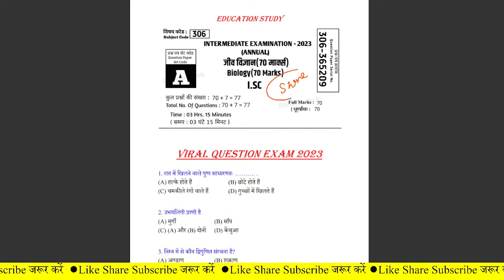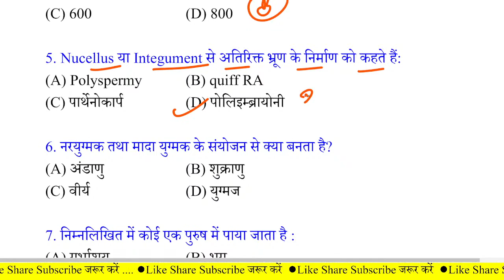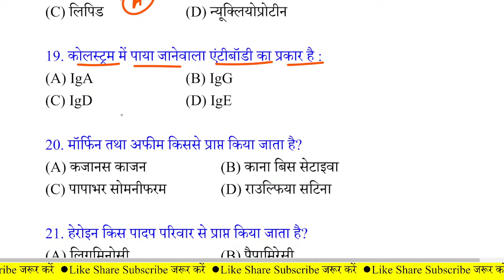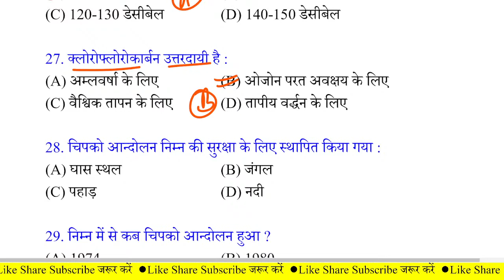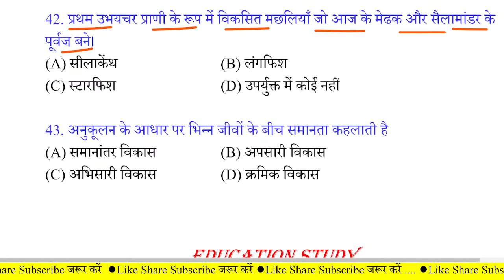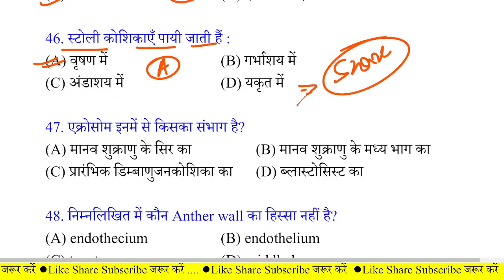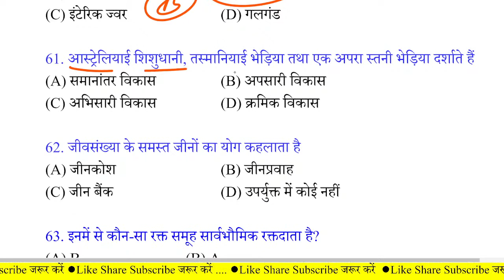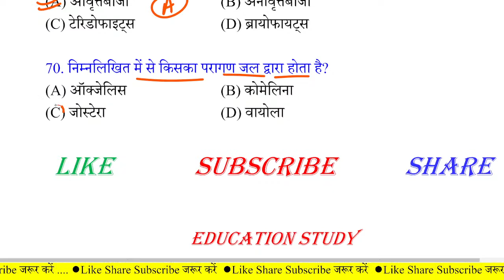Biology Model Paper class 12th // 12th Biology Viral Question Exam 2023 // Biology viral question-23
Biology Model Paper class 12th // 12th Biology Viral Question Exam 2023 // Biology viral question-23 , Education Study
12th Biology Model Paper 2023 // class 12th biology model paper 2023 bihar board // biology question , Education Study

12th biology model paper 2023,biology model paper 2023,class 12th biology model paper exam 2023
1. Class 12 biology model paper 2023
2. up board class 12th Biology Paper 2023
3. class 12th Biology Paper up board
4. class 12 biology model paper 2023 board exam
5. biology ka model paper 2023 up board
6. biology ka model paper 2023
7. class 12 biology important question up board
8. class 12th Biology important objective question
9. class 12th Biology important question 2023
10. 12th biology model paper 2023
11. biology important question class 12th
12. biology objective question
13. biology model paper Up Board
12th Biology Model Paper 2023 Bihar Board | Bihar Board Class 12 Biology Model Paper 2023 Answer
12th biology model paper 2023 bihar board,
bseb class 12th biology model paper 2023,
bihar board 12th biology model paper 2023,
bihar board class 12 biology model paper 2023,
12th class biology model paper 2023,
class 12th biology model paper bihar board 2023,
bihar board,bihar board official model paper 2023,
12th biology model paper,abhishek tutorial,
12th biology abhishek tutorial,
bihar board 12th model paper 2023 answer key,
12 model paper 2023,model paper
12th Biology Final Exam 2023 Bihar Board | Bihar Board Class 12 Biology Final Exam 2023 Answer
12th biology final exam objective bihar board 2023,
12th biology objective questions for bihar board exam 2023,
12th class biology model paper 2023,
bihar board,class 12 biology vvi objective 2023,
12th biology abhishek tutorial,
abhishek tutorial,
bihar board exam abhishek tutorial,

12th Biology Final Exam 2023 Bihar Board | Bihar Board Class 12 Biology Final Exam 2023 Answer
12th biology final exam objective bihar board 2023,
12th biology objective questions for bihar board exam 2023,
12th class biology model paper 2023,